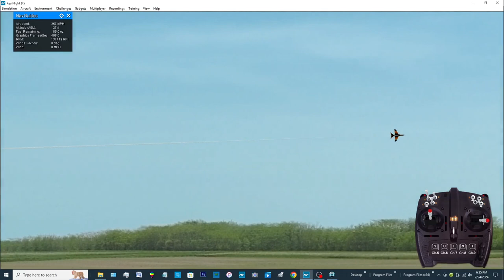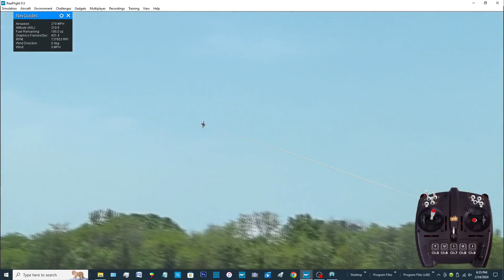RealFlight Picaro Demo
EA Picaro Turbine by 1st RC Flight School.  This 200+ mph variant features both Precision and Mid Rates.  Optimized mixes and "balanced" control responses in all 3 axes offer a locked-in natural feel and amazing performance!